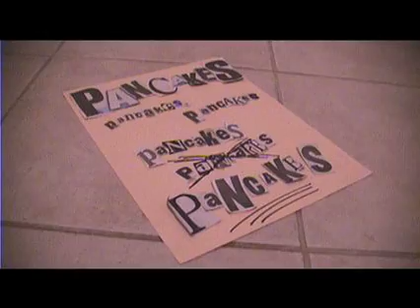Pancakes! : International Pancake Film Festival 2007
The last thing I remember was an old friend tell me he was putting on an International Pancake Film Festival in Chicago.  Three days later I came to in a bathtub full of ice, this was taped to my forehead.